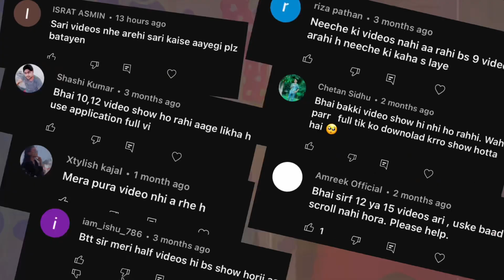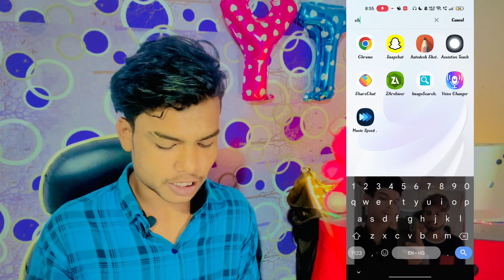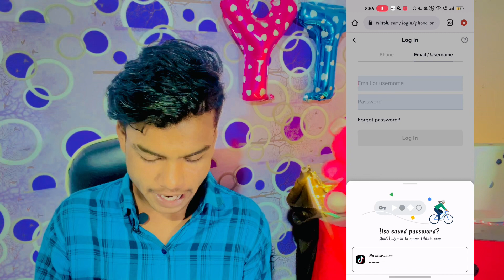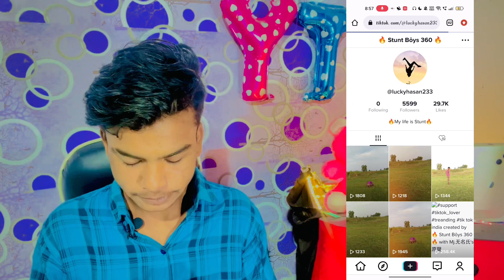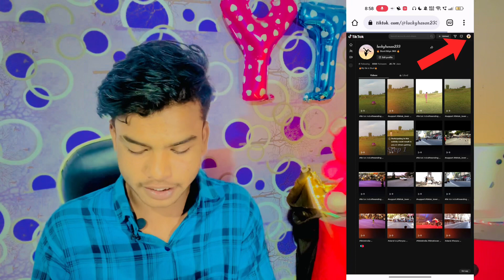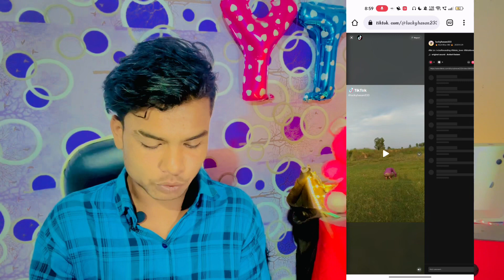Tik Tok All Old Video Not Showing Problem Fix | All Video Not Showing In Tiktok | Tik Tok Video Laod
Listen Guys 😋

Aaj Ki Video Me Main Aap Sabko Bataunga Ki Agar Aapke Bhi Tiktok account Me Sabhi Videos Show Nhi Kar Rahi Hai To Aap Kaise Is Problem Ko Fix Kar Sakte Ho

🔥Thanku For Your Love ❤️ And Support🥰

if you Enjoy The video

Topic cover in this Video 👇

How To Fix Tiktok Old All Videos Not Showing Problem
tiktok All Video Not Showing Problem
tiktok Par Sabhi Videos Show Nahi Kar Rahi Hai
tiktok All Video Are Not Showing
how To Download Tiktok Old Videos After Ban In India
tiktok Video Not Show Problem
tiktok Par Video Kyu Nahi Show Kar Rahi Hai
tiktok Sabhi Video Kaise Laaye
Tiktok Ban Hone Ke Baad Video Download Kaise Kare
Tiktok Ki Old Video Download Kaise Kare
how To Fix Tiktok All Video Not Showing Problem

Instagram Blur Effect Video Kaise Banaye | How To Make Blur Effect Reel | Instagram Blur Effect 2023